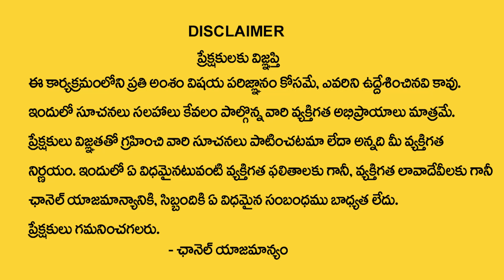Subramanya Swamy : Do this to get Lakshmi Kataksham || Best Home Vastu Tips || M Qube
Watch ► Subramanya Swamy : Do this to get Lakshmi Kataksham || Best Home Vastu Tips || M Qube